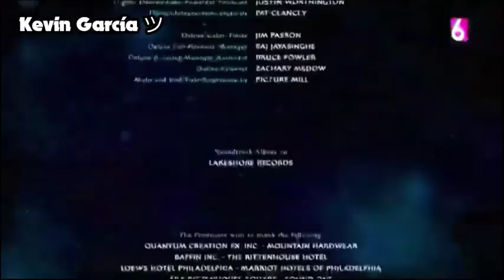Bumper. A Continuación Cantinflas en Canal 6 - 07/04/24